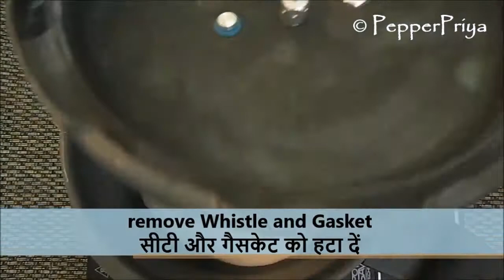Eggless Black forest cake in cooker